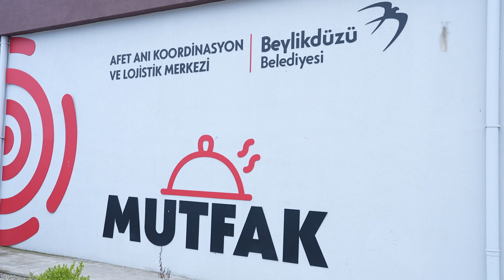Beylikdüzü'nde Ramazan Paylaştıkça Güzel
Ramazan; berekettir, paylaşmaktır...

Beylikdüzü’nde Ramazan ayı boyunca da ihtiyaç sahibi ve depremzede komşularımızın iftar sofralarına sıcak yemek ulaştırıyor, birlik ve beraberlik içerisinde dayanışmamızı büyütüyoruz.